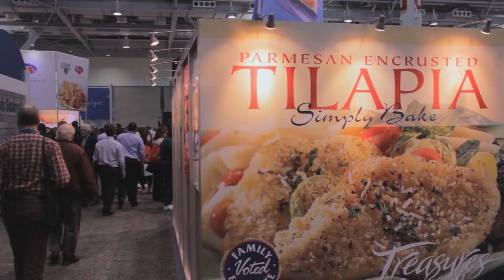FISH & MEN - OFFICIAL TRAILER (2021)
FISH & MEN reveals how consumer demand drives an irrational global seafood economy threatening fishing communities and public health. But pioneering chefs and fishermen are leading a movement to reconnect us back to our local seafood.